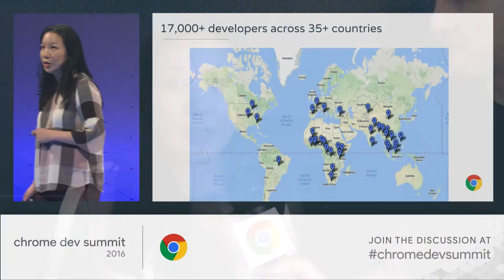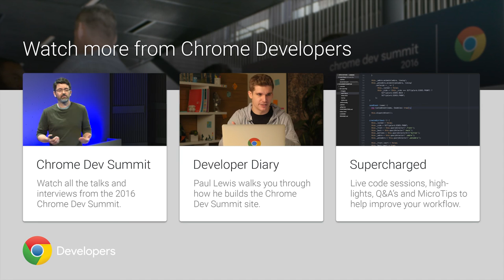Summit Report: Thao Tran (Chrome Dev Summit 2016)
Live from Chrome Dev Summit 2016, Rob speaks with Thao Tran about Progressive Web Apps and bettering user experiences.